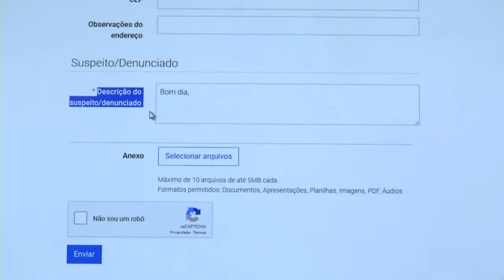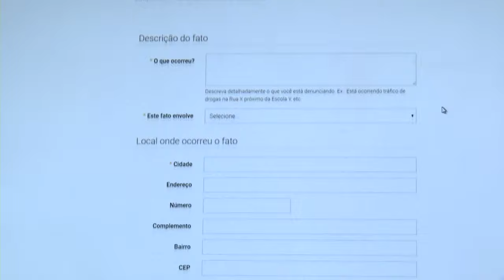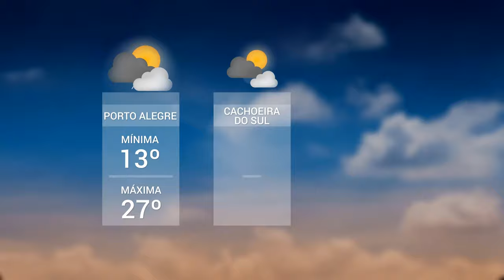Panorama | TVE - Boletim 13:45 - 09/08/19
Secretaria da Segurança Pública permite envio de denúncias pela internet
Ufrgs abre inscrições para vestibular 2020
UPF TV: Empresa de Passo Fundo é selecionada por programa de empreendedorismo global
Seminário debate mercado de trabalho para quem tem mais de 60 anos
Volume de serviços no RS
TV UNIVATES: Semana da inclusão